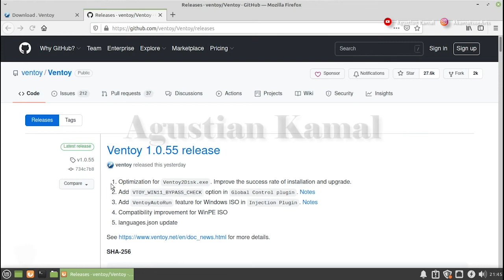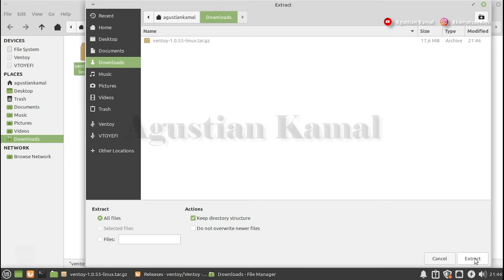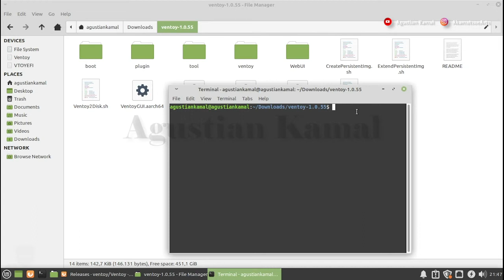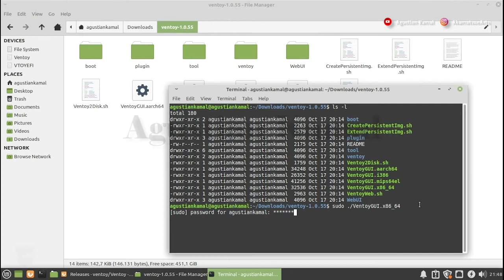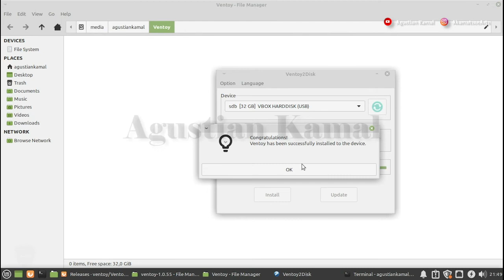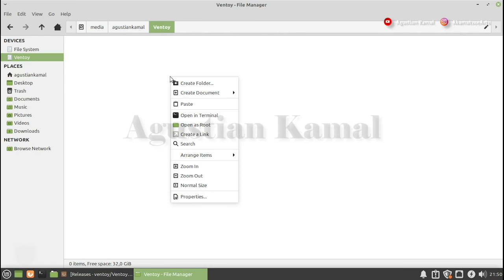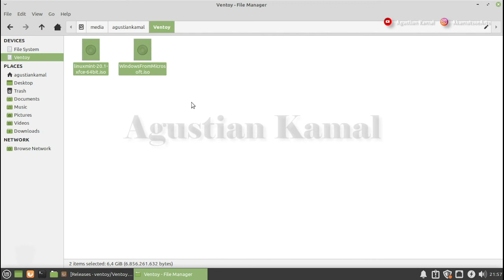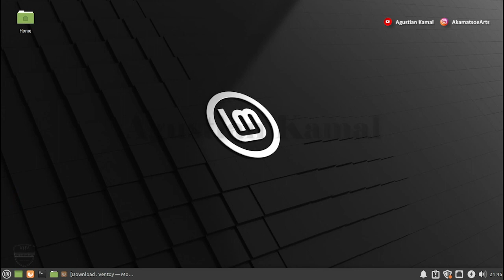Multiboot USB UEFI Legacy All In One Windows Linux For All OS | AIO | XP 7 8 10 | Ventoy Linux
Multiboot USB | Multiboot USB UEFI | Multiboot USB Legacy | Multiboot USB OS | Multiboot USB All In One | Multiboot USB Linux | Multiboot USB Windows 10

Video ini berisi tentang bagaimana cara membuat multiboot usb installer, dimana usb tersebut dapat digunakan untuk installer berbagai macam OS seperti Windows, Linux. Pada video ini menggunakan aplikasi bernama ventoy, ventoy adalah salah satu aplikasi yang dapat membantu untuk membuat multiboot usb installer.

Please...

Salam Hangat
AkamatsoeArts